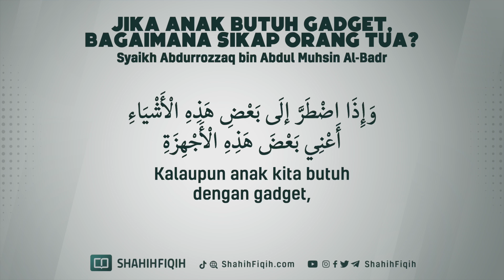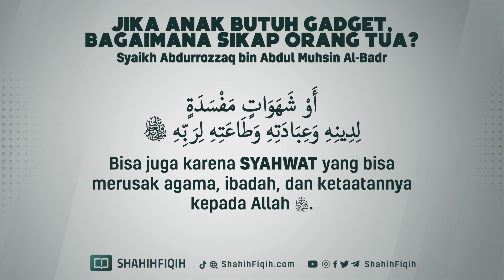Jika Anak Butuh Gadget, Bagaimana Sikap Orang Tua? - Syaikh Abdurrozzaq bin Abdul Muhsin Al-Badr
Rusaknya Anak Merupakan Ujian,

هل فساد الأولاد من الابتلاء؟
Apakah rusaknya anak-anak itu merupakan cobaan?

JAWABAN :

نعم، الأولاد من الابتلاء
Ya, anak-anak merupakan cobaan.
Allah Ta’ala berfirman:

إِنَّمَا أَمْوَالُكُمْ وَأَوْلادُكُمْ فِتْنَةٌ
“Sesungguhnya harta-harta kalian dan anak-anak kalian itu hanyalah sebagai fitnah buat kalian.”
(QS. At-Taghaabun 15)

يعني ابتلاء وامتحان، هل تُحسن تربيتهم، وتصبر عليهم، وتقوم عليهم، وتعطيهم حقوقهم أولا، فهم ابتلاء وامتحان
Yakni sebagai cobaan dan ujian. Apakah engkau memperbaiki pendidikan mereka, engkau bersabar atas mereka, engkau mengurusi mereka, engkau memberikan hak-hak mereka ataukah tidak? Maka mereka itu adalah ujian dan cobaan.